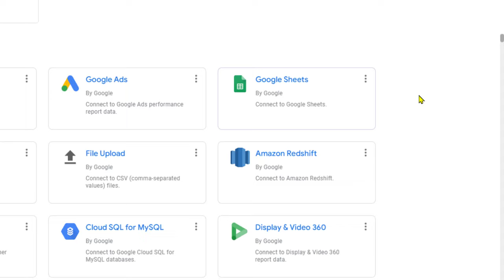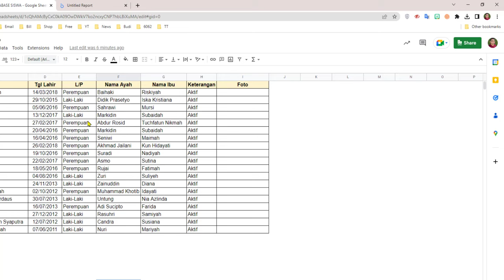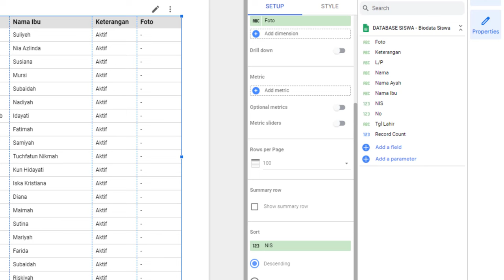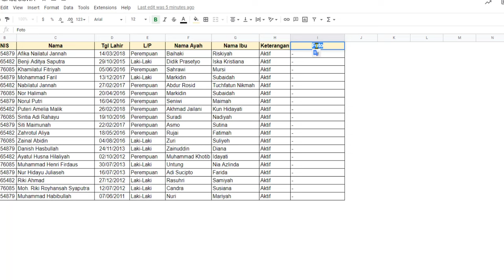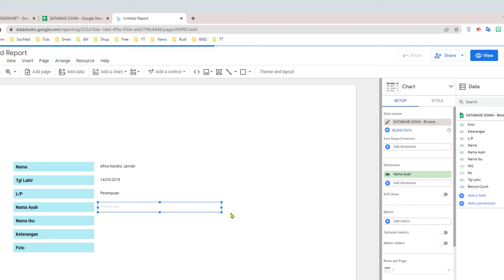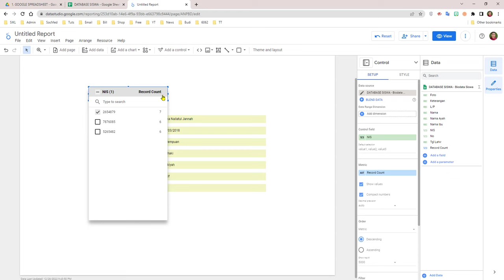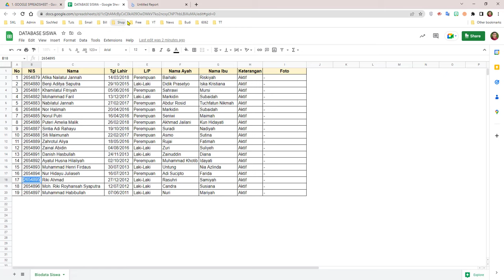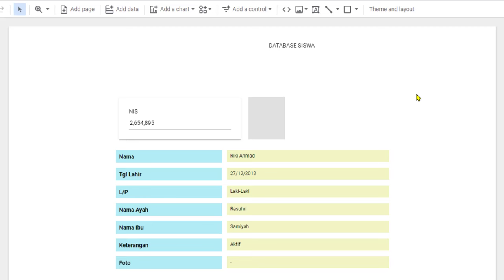Part1 - Cara Membuat Database Siswa, Guru, dan Staf Untuk Website Tanpa Coding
Cara Membuat Database Siswa, Guru, dan Staf Untuk Website Tanpa Coding - Googlesheet dan Datastudio